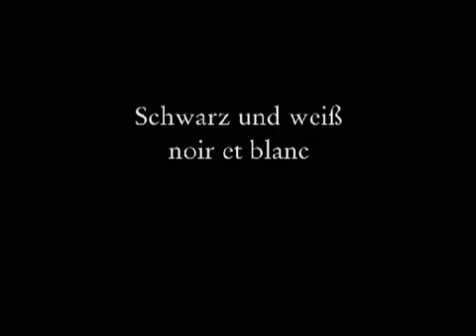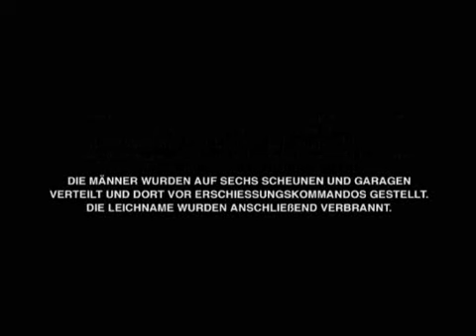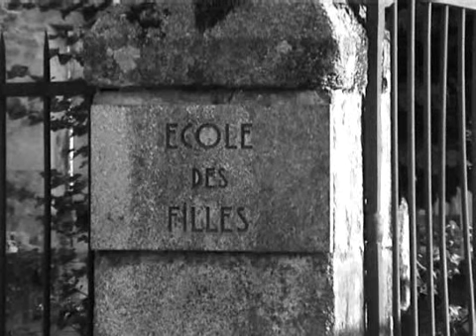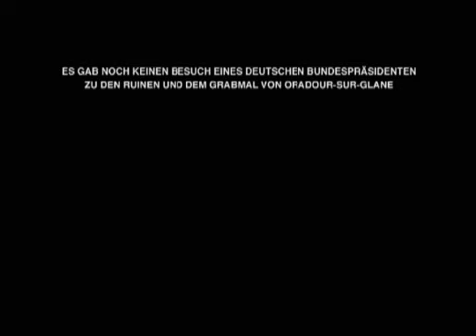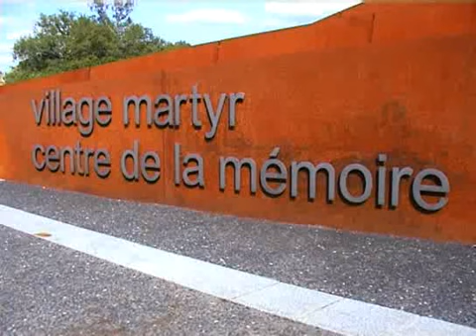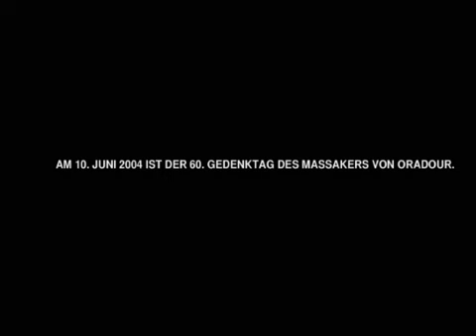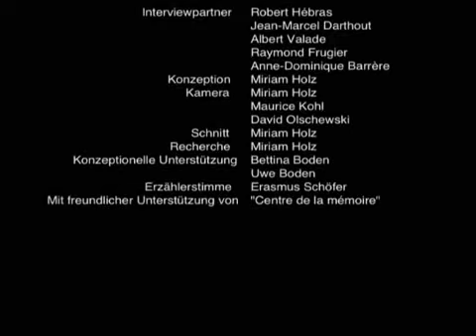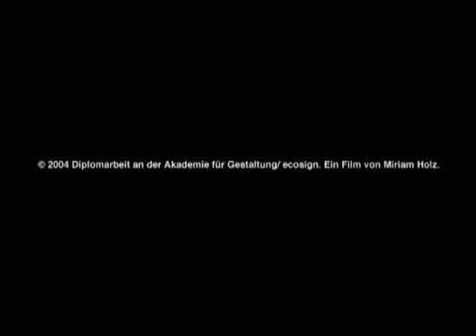ecosign - Schwarz und Weiss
Abschlussarbeit von Miriam Holz
Sommersemester 2004